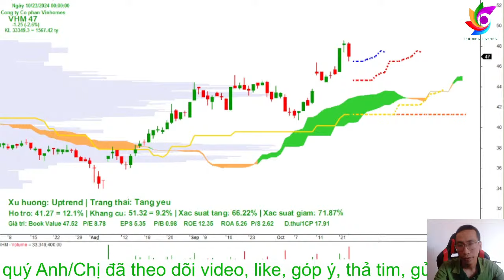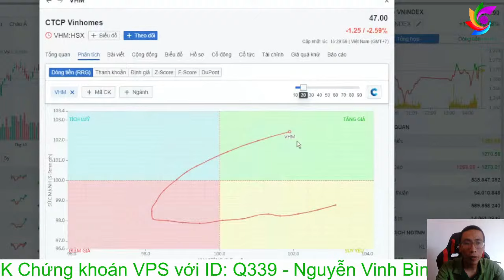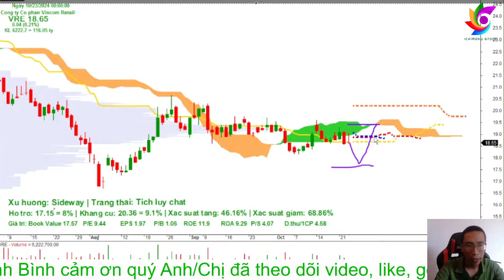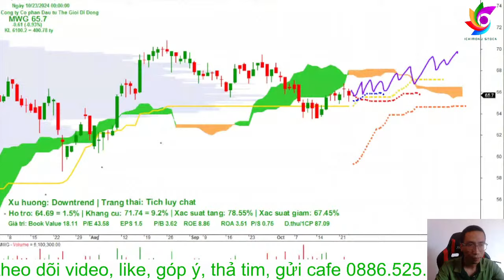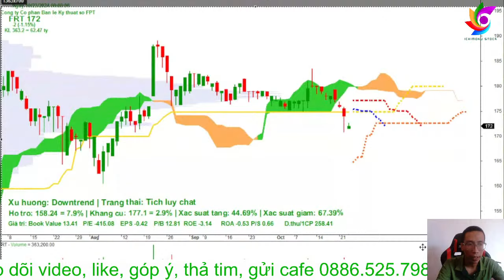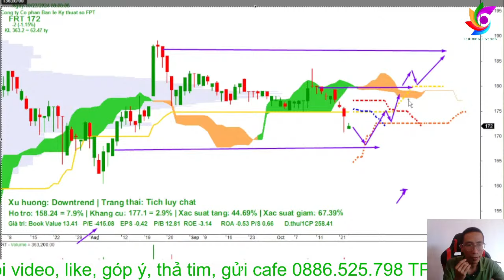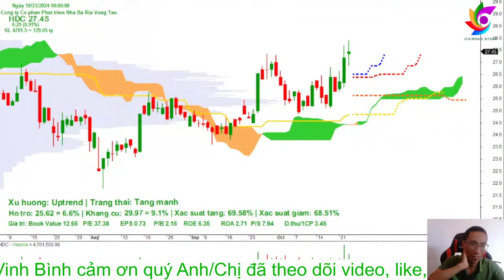Nhận định xu hướng hôm nay cổ phiếu VRE MWG FRT hỗ trợ kháng cự điểm mua bán t+ ngắn trung dài hạn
Để đảm bảo sự an toàn cho các khoản đầu tư của mình, các nhà đầu tư nên theo dõi tình hình chứng khoán hàng ngày và đưa ra quyết định thông minh dựa trên thông tin thị trường và chiến lược đầu tư của mình.
⛳ Nhận định xu hướng, trạng thái, hỗ trợ, kháng cự của cổ phiếu hàng ngày tại

Chúc quý Anh/Chị giao dịch thành công!

⛳ ID VPS: Q339 - Nguyễn Vinh Bình 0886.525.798 Call/Zalo/Telegram
⛳ Tham gia room Zalo giao lưu hỗ trợ hỏi đáp chứng khoán hàng ngày
⛳ Đăng ký CỘNG TÁC VIÊN chứng khoán vps, tham gia đội nhóm Ichimoku Stock
⛳ DONATE ủng hộ/ Mời cà phê em Bình qua số tài khoản TPBank 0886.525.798 Nguyễn Vinh Bình